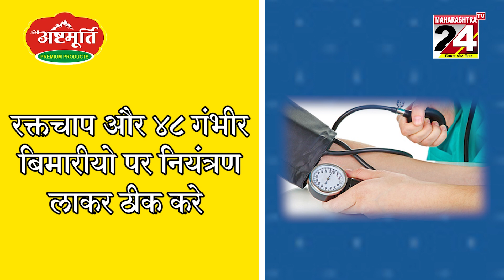NAGPUR TOP 20 HINDI HEADLINES || 27 FEB 2023